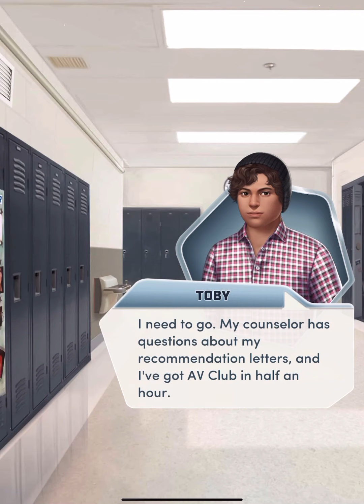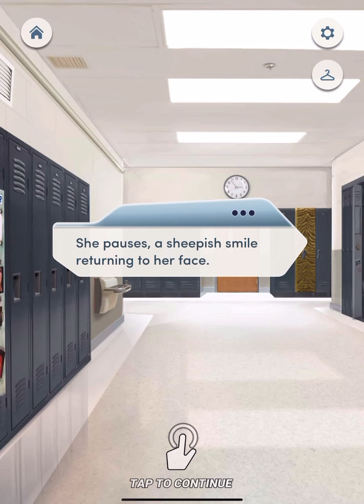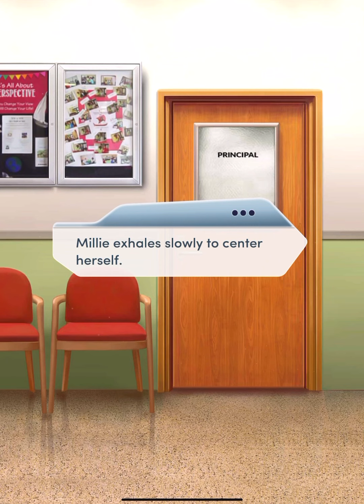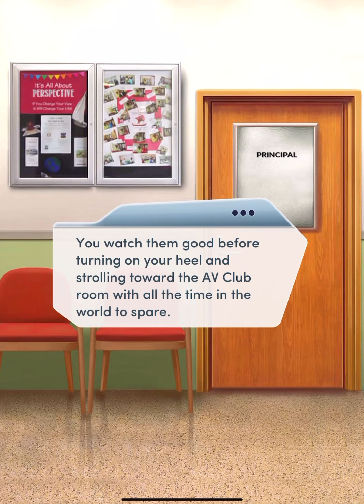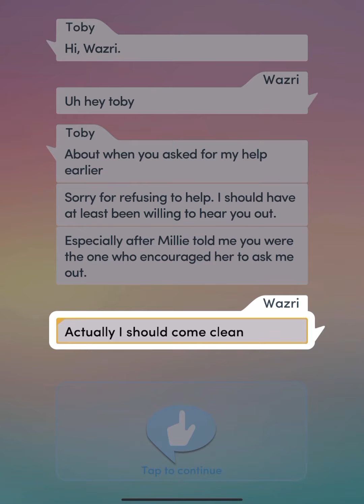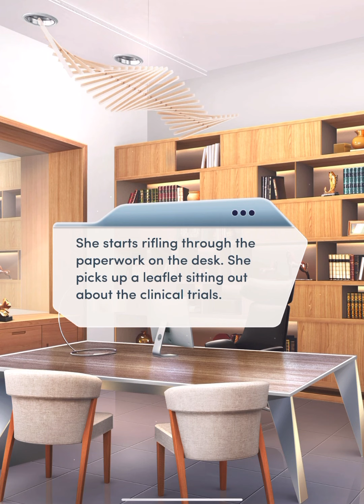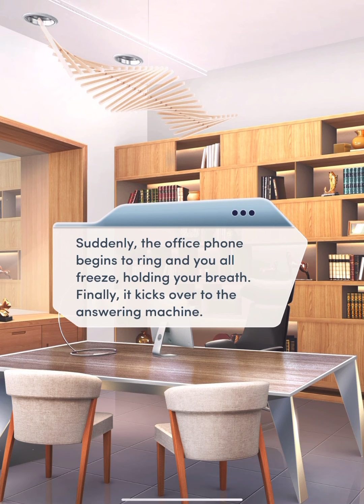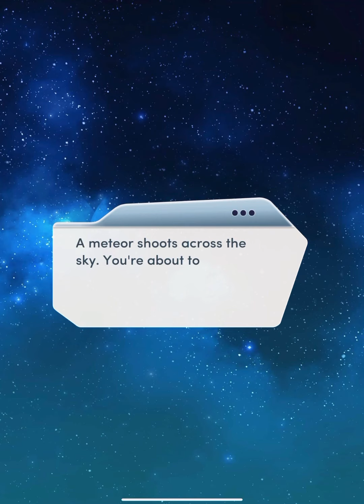[Donovan Route] Choices: Murder at Homecoming Chapter 13 (Pick Your Poisoner)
You have a new prime suspect, closer to home for one of you than you ever could've imagined.
You can follow this game
And listen Pixelberry Soundtrack
PlayPixelberry